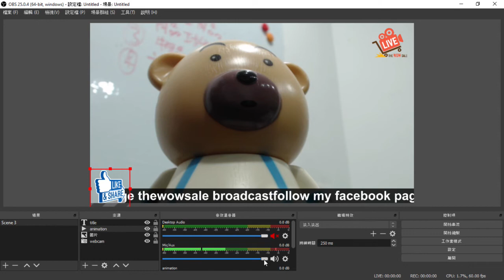6 add your mic for obs